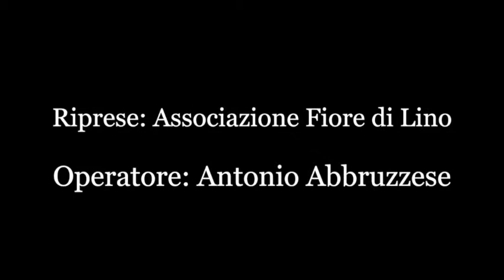Intervista a Mario Caligiuri - Intelligence e globalizzazione: la nuova via della seta"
"Intelligence e globalizzazione: la nuova via della seta"

Intervista a Mario Caligiuri, Università della Calabria - Direttore dell'Università d'Estate sull'Intelligence.